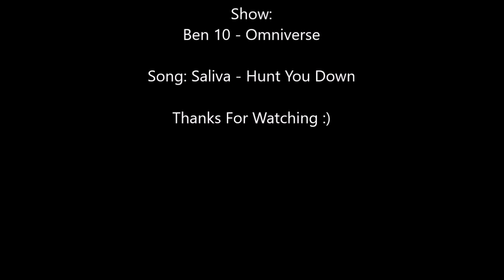The great quotes of: Khyber The Huntsman